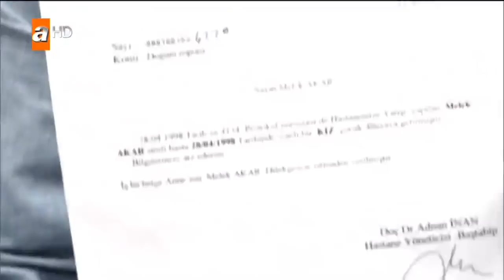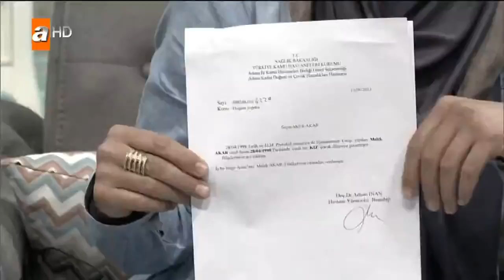Esra Erol'da bugün neler oluyor? - Esra Erol'da 3 Kasım 2017